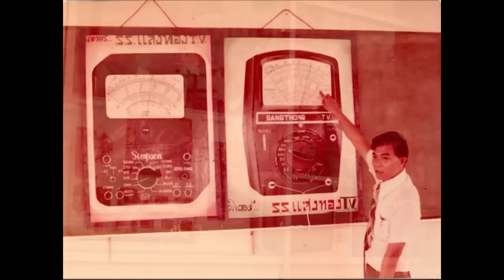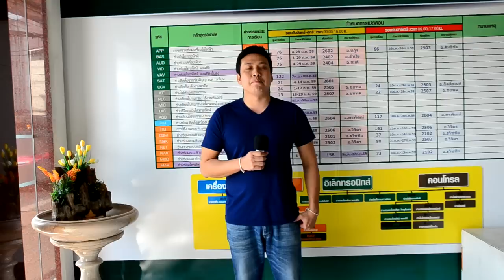เปิดใจคนต้นแบบ (Open Up) ครูสญชัย อึ้งสมรรถโกษา...ผู้ก่อตั้งโรงเรียนแสงทองฯ Part 1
เปิดใจคนต้นแบบ (Open Up) Special ชีวประวัติท่านอาจารย์สญชัย อึ้งสมรรถโกษา